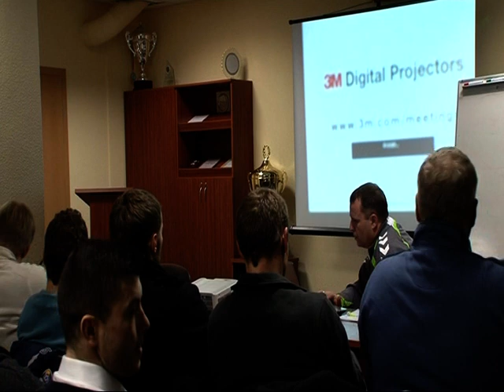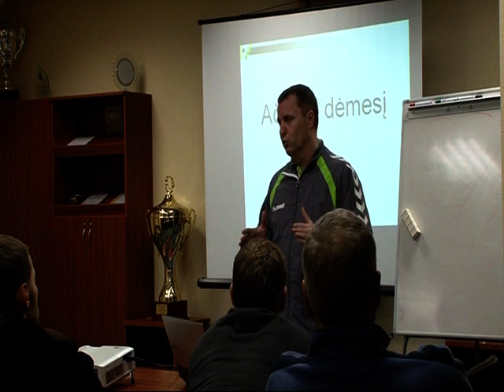D.Kančelskis - Taktinis jaunųjų futbolininkų rengimas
Lietuvos U-16 rinktinės vyriausiojo trenerio Deivio Kančelskio paskaita apie taktinį jaunųjų futbolininkų rengimą. Seminaras vyko 2013 m. gruodžio 5 dieną Kaune, Nacionalinėje futbolo akademijoje.